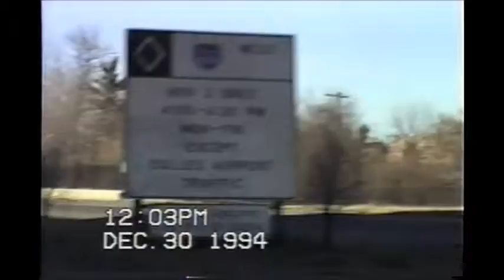1994 paseando por washington